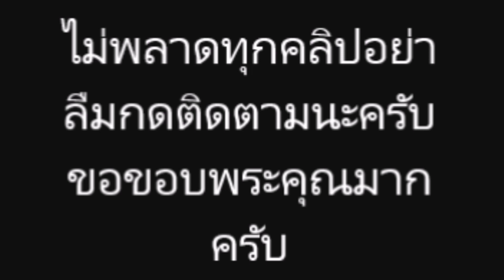ส่อง ธุรกิจ ติ๊ก บิ๊กบราเธอร์ ที่ หนุ่ม ศรราม เคยเปิดให้ เพื่อหาเงินใช้ หนี้